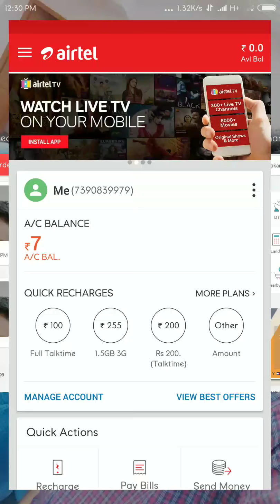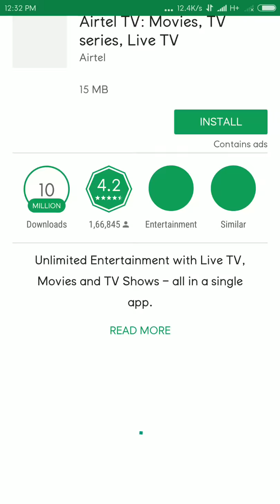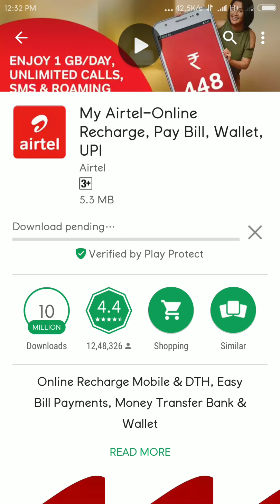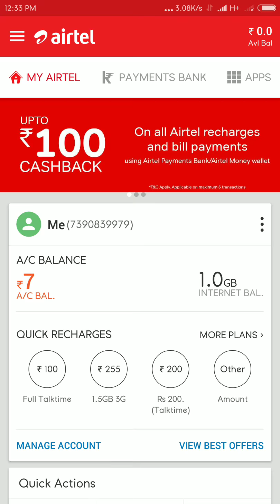100 Rs Cashback on Airtel User on 5 Transation|| Get Free 1GB Data for 3 Days (New users)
How to Get 1GB Internet Data From My Airtel App:-

1) First of all, Download My Airtel App Here

2) Install & Open the My Airtel App.

Note:- This Offer is valid for New Installs & Unregister Airtel number.

3) Enter your Airtel Number for Sign up.

4) Verify it via OTP.

5) Now On HomePage ,You will get the Banner of 1GB Data on My Airtel App HomePage. (See Screenshot)

6) Click on it  Your 1GB Data will be credited instantly in your Airtel mobile number.

7) You will be notified via SMS by Airtel within 1 minute.

8) This 1GB Free Internet Data is valid for 3 Days only.

Terms & Conditions

1) Offer valid for New My Airtel & unregsitered airtel mobile numbers users only.

2) Free 1GB Data is valid for 3 Days Only.

3) Offer valid for a Limited Period Only.